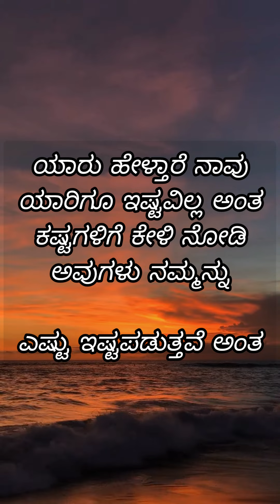ಯಾರಾದರೂ ಪ್ರೀತಿಸುತ್ತಿರಬಹುದು ತಿಳಿಸುವ ಮೂರು ಸೂಚನೆಗಳು love kavana@successlifesecret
love kavana

kannada feeling

new words

love motivational status

love feeling kannada video

love feeling status in kannada

love feeling whatsapp status in kannada

love status for whatsapp kannada

Nambike droha kannada status

love whatsapp status kannada

feelings quotes kannada